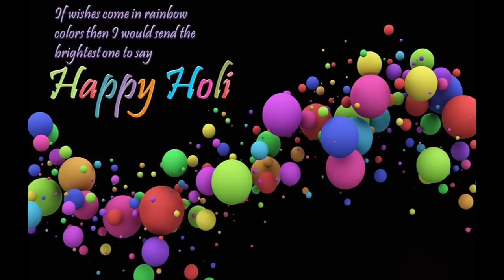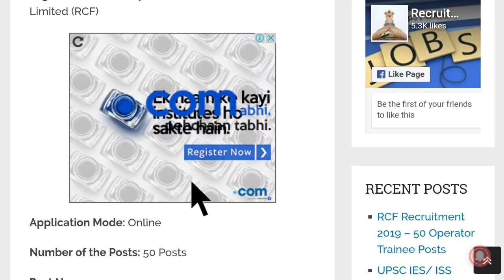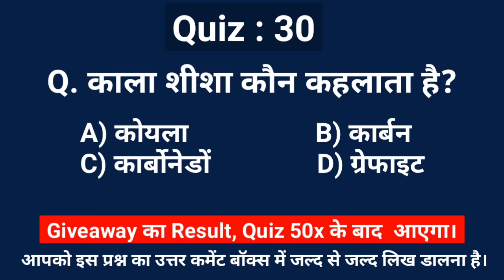Graduate/Diploma/Btech की Rashtriya Chemicals & Fertilizers Ltd में बड़ी भर्ती , Salary:Rs.60000